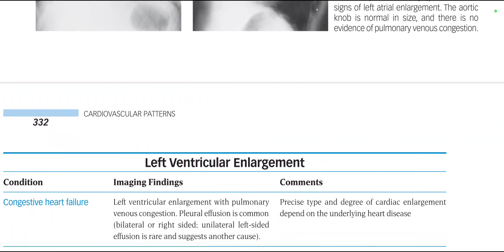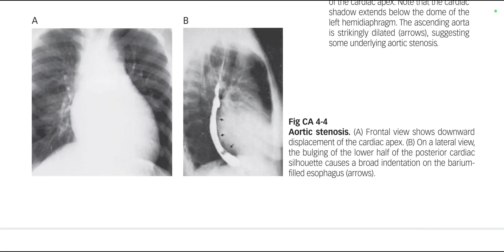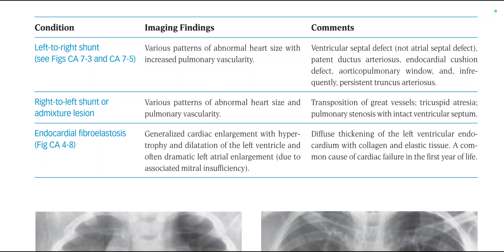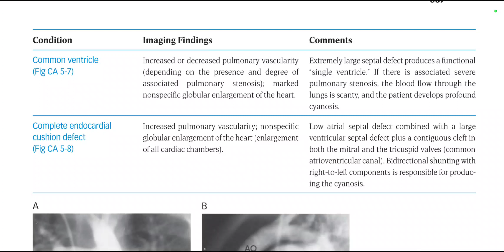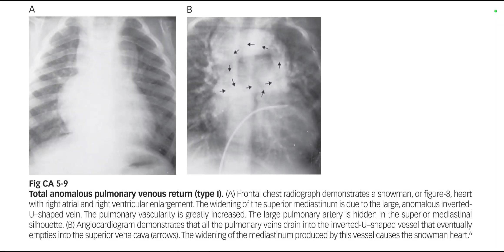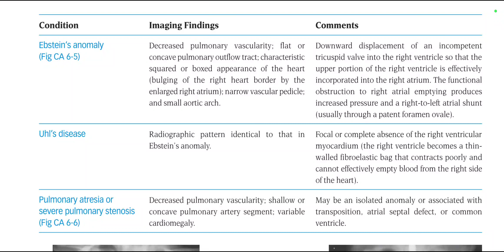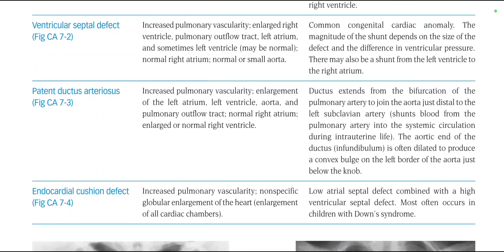EISENBERG ATLAS (3)